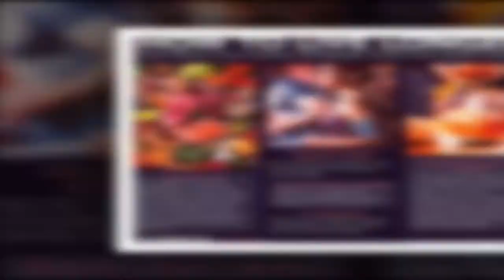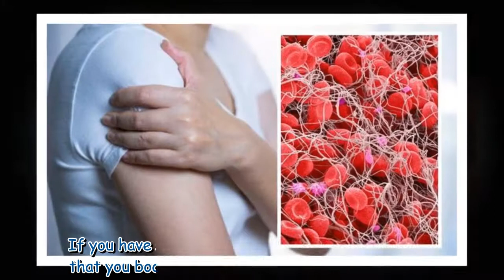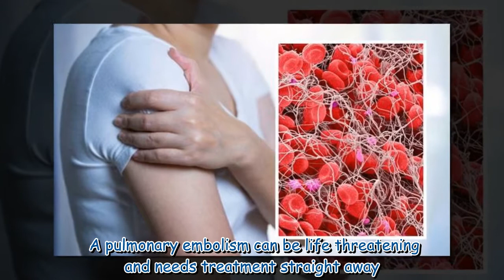Blood clot: Four signs in your arm - 'alert your doctor as soon as possible'